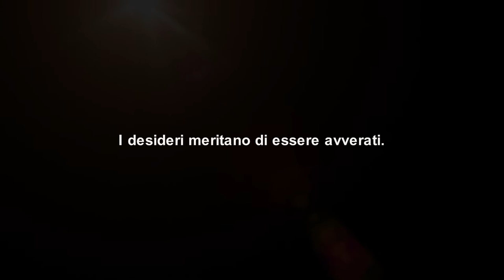The Christmas Hope (short edit)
This is the story of a man who reminds his travels and friends around the world.
With some of these girls there is a very strong friendship, mutual, to the point that all of them received from him a gift.
The girls, watching the gift, remember the moments spent together with him and their hope is to meet again soon.